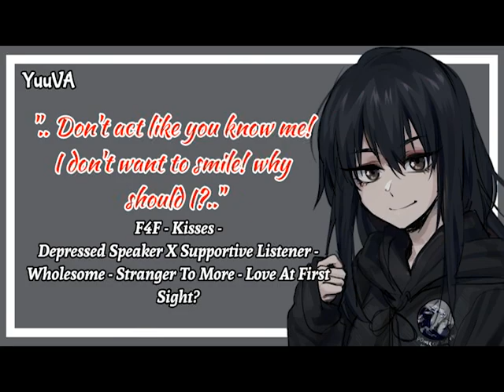[F4F] A Smile For You | Depressed Speaker X Supportive Listener | Kisses | Wholesome | YuuVA